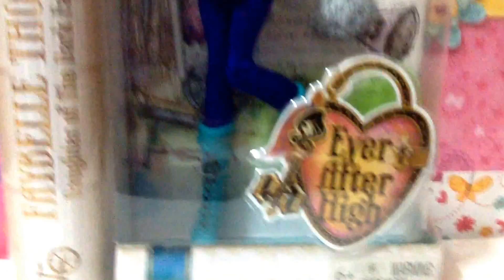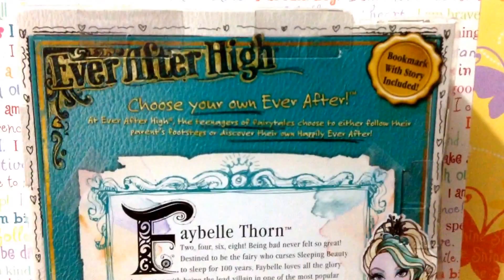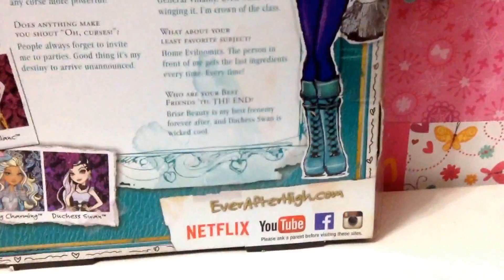Faybelle Thorn Ever After High Doll Review✨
Hi Friends,Happy Wednesday! On today's show I will be sharing with you the wicked and beautiful Faybelle Thorn, Daughter of the Dark Fairy. I found her at Target for $19.99 and she is fabulous!

Google+ @Sallyheartsjack80